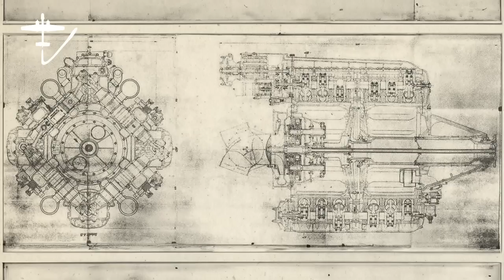Junkers Ju 288 zaawansowana technologia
Chociaż sam Ju 288 nie miał bezpośredniego wpływu na wojnę, dane i spostrzeżenia zdobyte podczas jego rozwoju przyczyniły się do powojennej technologii lotniczej.
Badanie jego konstrukcji i systemów dostarczyło cennych wniosków dla przyszłego rozwoju samolotów, wpływając na projekty samolotów wojskowych i cywilnych w kolejnych dziesięcioleciach.

Dziedzictwo Ju 288 polega na jego roli jako odskoczni w rozwoju technologii lotniczej, ilustrującej zarówno ambicje, jak i wyzwania stojące przed inżynierią lotniczą w kluczowym okresie w historii rozwoju lotnictwa.

00:17 - Wstęp
01:11 - Początek konstrukcji
06:00 - Rozwój konstrukcji
09:44 - Jumo 222
11:37 - Koniec programu
13:09 - Rozczarowanie
14:40 - Analiza powojenna